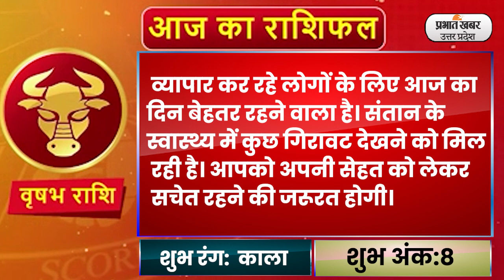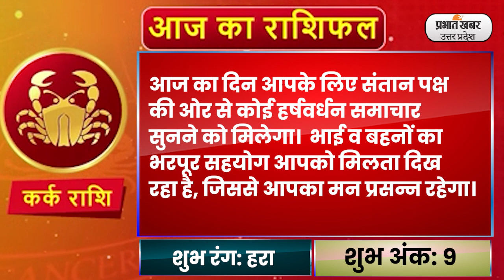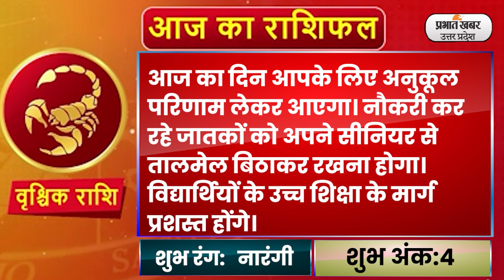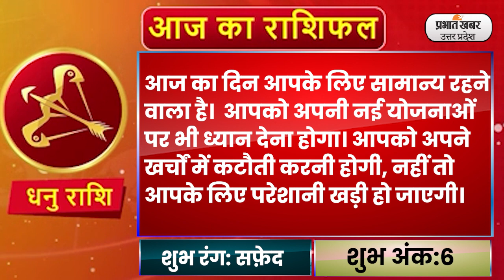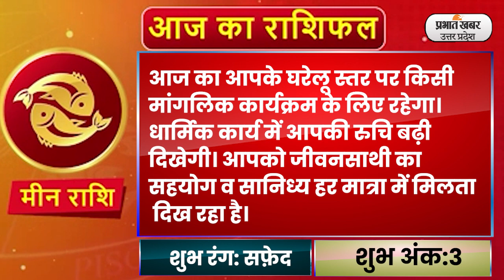Today Rashifal 17 August 2023 | मेष से मीन Today Horoscope | Aaj ka Rashifal । Daily Rashifal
आज के वीडियो में 17 अगस्त का मेष से मीन तक दैनिक राशिफल है
ShubhMuhurat